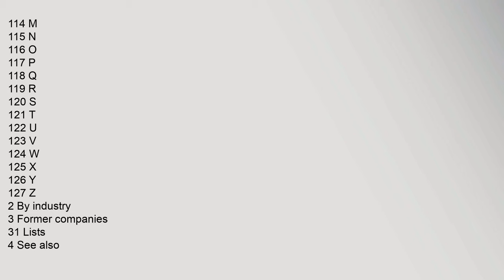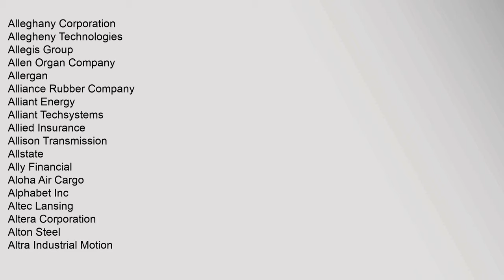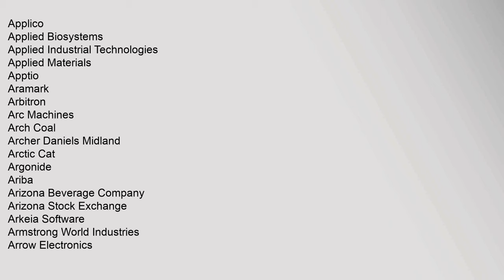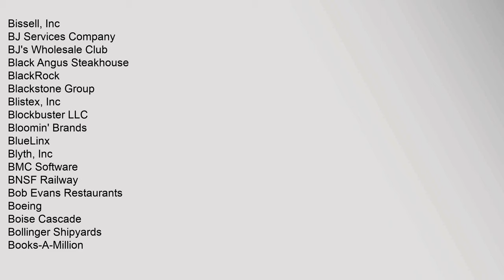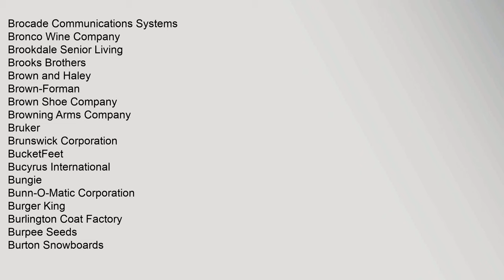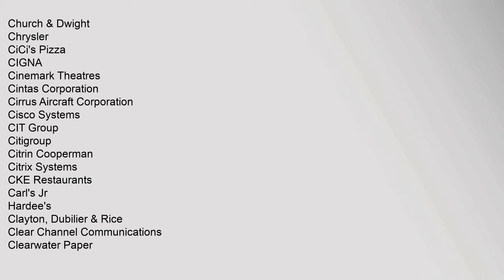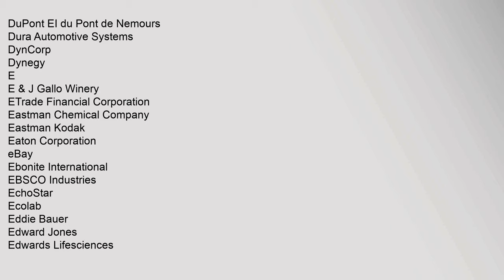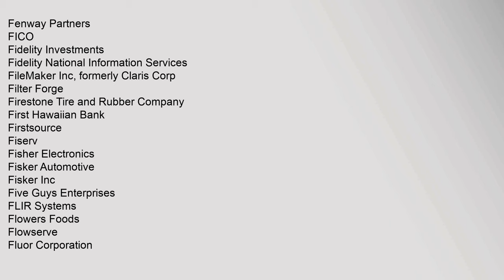List of companies of the United States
Contents
1,Current,companies
11,0–9
12,A
13,B
14,C
15,D
16,E
17,F
18,G
19,H
110,I
111,J
112,K
113,L
114,M
115,N
116,O
117,P
118,Q
119,R
120,S
121,T
122,U
123,V
124,W
125,X
126,Y
127,Z
2,By,industry
3,Former,companies
31,Lists
4,See,also
Current,companies
0–9
21st,Century,Fox
24,Hour,Fitness
2K,Games
3M
4Licensing,Corporation
A
@Xi,Computer,Corporation
A,O,Smith
A,Schulman
A&W,Restaurants
a21,,Inc
Aarons,,Inc
Abbott,Laboratories
AbbVie
Abercrombie,&,Fitch
ABM,Industries
ABS,Capital,Partners
ABX,Air
AC,Lens
Academi
Access,Systems,Americas,,Inc
ACCO,Brands
Accuquote
Accuride,Corporation
Ace,Hardware
Acme,Brick
Acme,Fresh,Market
ACN,Inc
Acsis,Inc
Activision
Activision,Blizzard
Acuity,Brands
Acuity,Insurance
Adaptec
ADC,Telecommunications
Adobe,Systems
ADT,Corp
ADTRAN
Advance,Auto,Parts
Advance,Publications
Advanced,Micro,Devices
Advent,International
AECOM
Aerojet,list,of,companies,of,the,united,states,List,of,companies,of,the,United,States